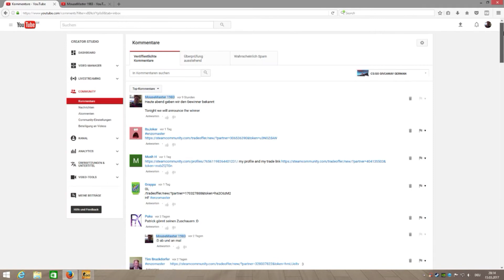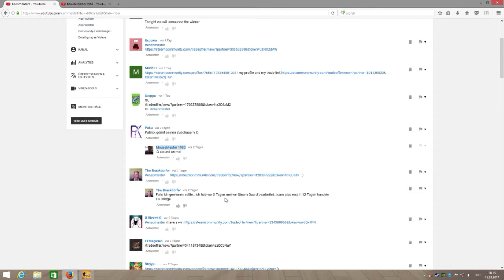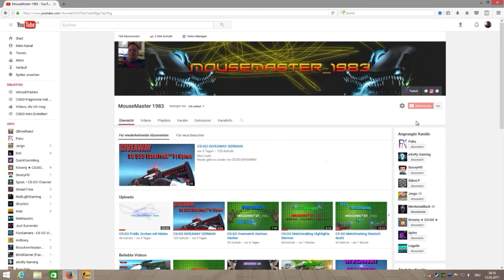CS:GO GIVEAWAY WINNER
Hey Leute
Wie im Video schon gesagt werden wir in ein Paar Tagen 20 Cases aufmachen, und die Skins gehen alle an EUCH raus.